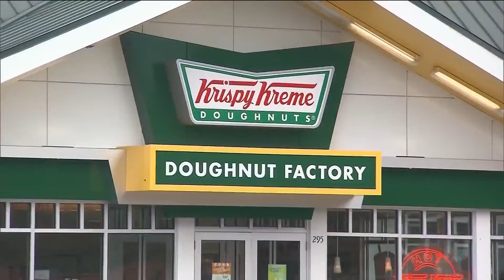First responders can get a free coffee, doughnut at Krispy Kreme for limited-time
Krispy Kreme is celebrating National First Responders Day by offering first responders free coffee and doughnuts on Monday.